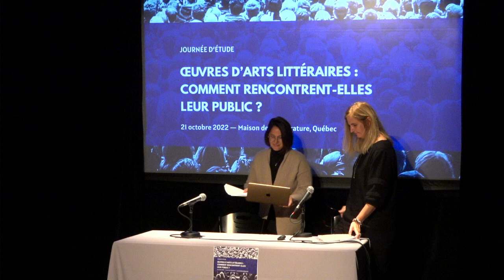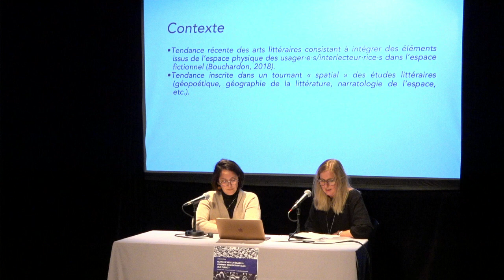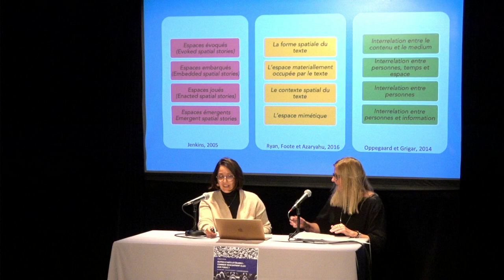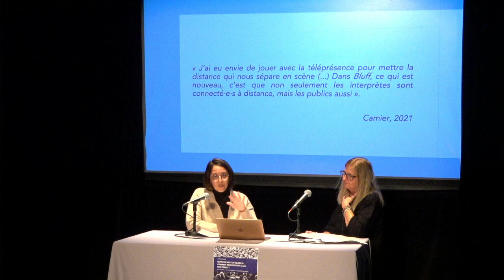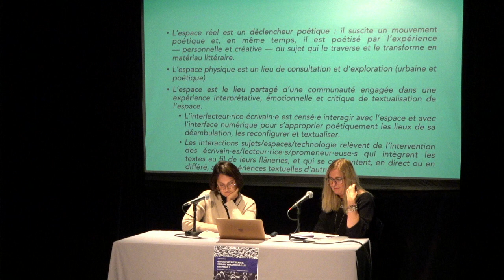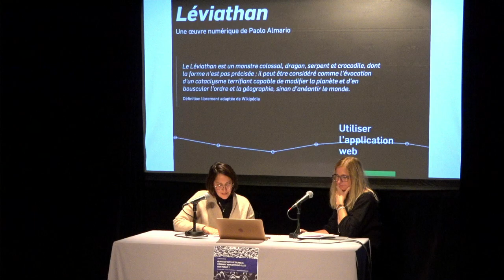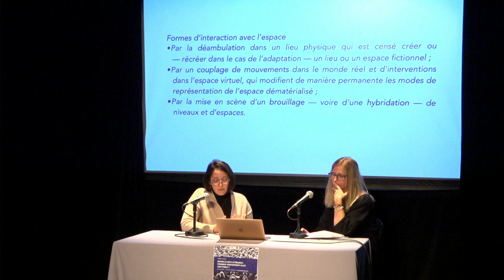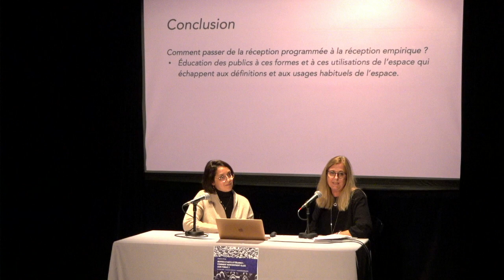Quand l’espace fait sens - Eleonora Acerra (UQAT), Nathalie Lacelle (UQAM)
Eleonora Acerra (UQAT) et Nathalie Lacelle (UQAM) présentent la communication « Quand l’espace fait sens. Modes d’utilisation de l’espace et réception programmée dans la création littéraire numérique québécoise » dans le cadre de la journée d'étude « Œuvres d'arts littéraires : comment rencontrent-elles leur public? ». Cette journée d'étude organisée par le Laboratoire Ex situ, Littérature québécoise mobile pôle Québec (Université Laval) s'inscrivait dans le cadre du festival Québec en toutes lettres et a été présentée le 21 octobre 2022 à la Maison de la littérature à Québec.